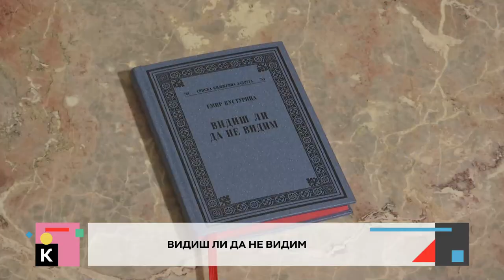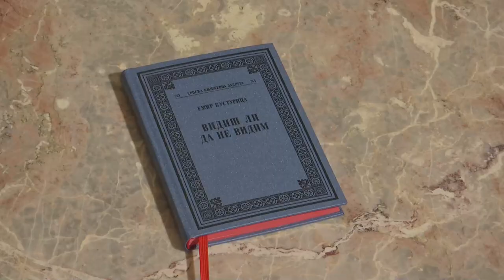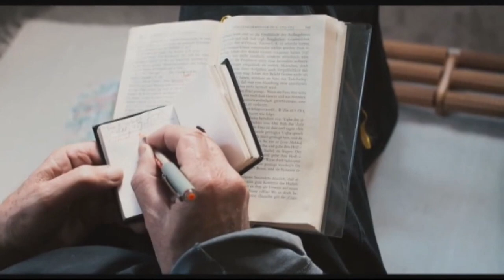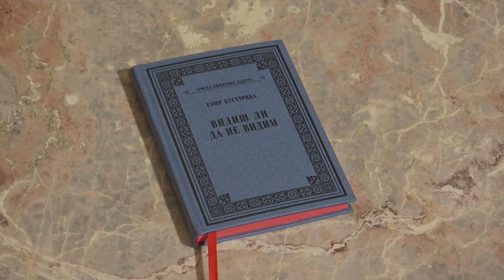Kulturni dnevnik (19.05.2022.) - Vladimir Kostić / SANU